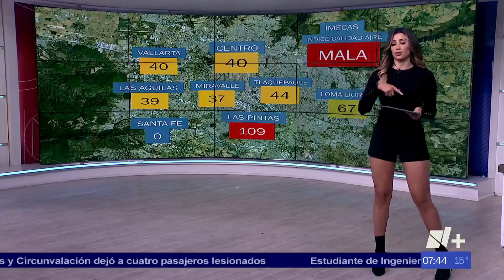Susy Almeida 04 04 2024